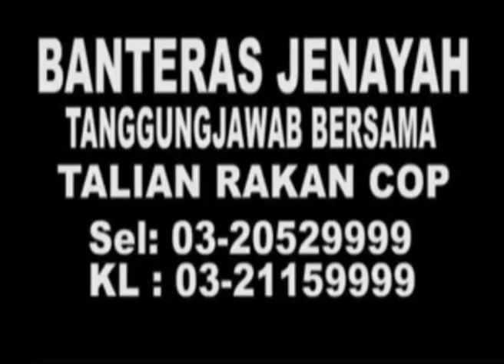MKL Crimedesk | 9 Pengedar dadah di cekup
POLIS DAERAH SENTUL MENUMPASKAN SINDIKET PENGEDARAN DADAH JENIS SYABU YANG AKTIF DI IBU KOTA DENGAN PENANGKAPAN 9 ANGGOTA KUMPULAN ITU DUA HARI LEPAS.

KETUA POLIS DAERAH SENTUL, ACP R.MUNUSAMY BERKATA SUSPEK MEMBABITKAN 7 LELAKI DAN DUA WANITA ITU BERUSIA ANTARA 27 HINGGA 53 TAHUN.

KESEMUA MEREKA DICEKUP DALAM SERBUAN DILAKUKAN POLIS PADA JAM 1.30 PETANG KELMARIN DI SEBUAH PANGSAPURI DI JINJANG, KUALA LUMPUR.

DALAM SERBUAN ITU POLIS MERAMPAS DADAH  JENIS SYABU SEBERAT 5.37 GRAM BERNILAI 550 RINGGIT..1 PEK LUTSINAR MENGANDINGI PIL ESTACY .

TURUT DIRAMPAS SEPUCUK PISTOL DAN 6 BUTIR PELURU.

UJIAN AIR KENCING KE ATAS KESEMUA SUSPEK MENDAPATI MEREKA POSITIF DADAH.

KESEMUA SUSPEK DITAHAN REMAN UNTUK SIASATAN LANJUT .

KES DISIASAT MENGIKUT SEKSYEN 8 AKTA SENJATA API PENALTI LEBIH BERAT 1971 DAN AKTA DADAH BERBAHAYA 1952.